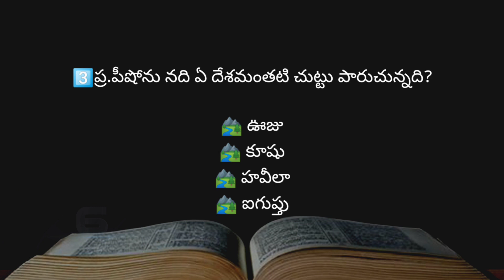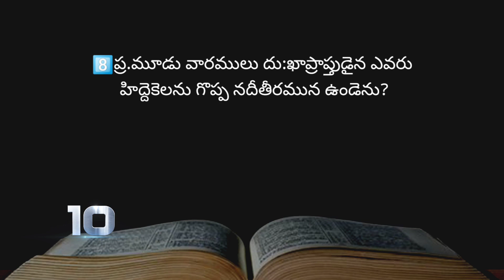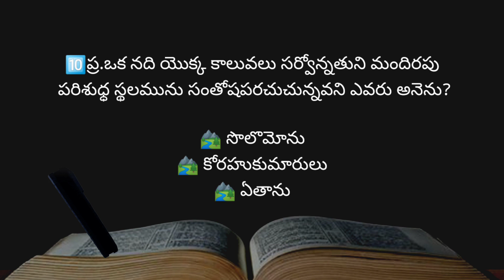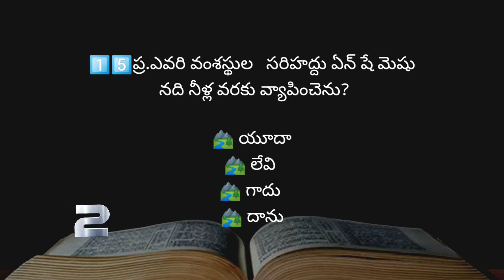"నది" అను అంశముపై బైబిల్ క్విజ్-750|The day of "Lake" Special Bible knowledge quiz